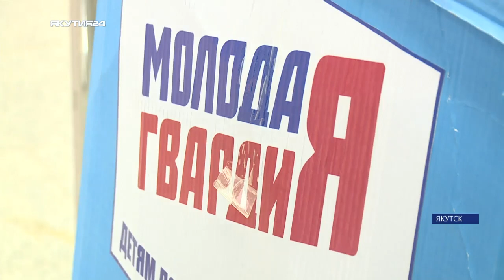Молодогвардейцы Якутии оказывают волонтерскую помощь мирным жителям ДНР и ЛНР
Волонтеры окажут помощь населению, а также пройдут медицинскую подготовку и будут ассистировать при проведении медицинских операций в военных госпиталях.